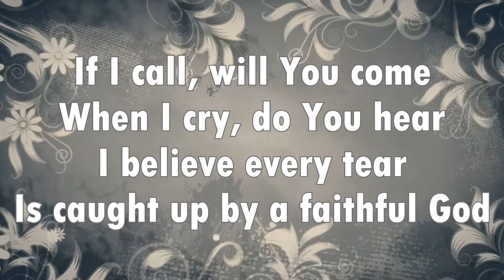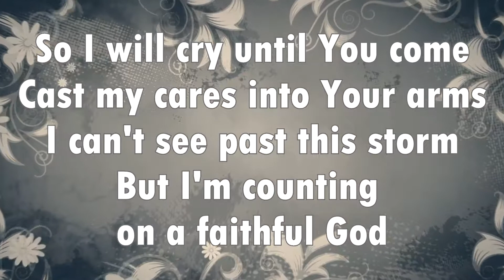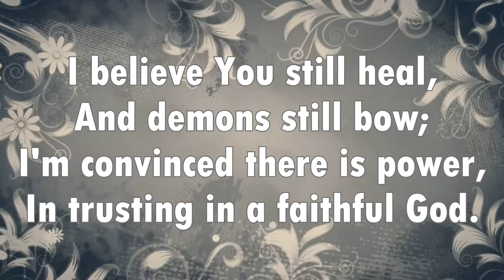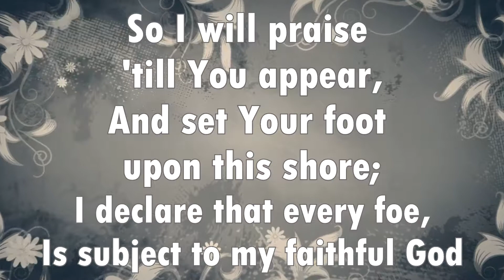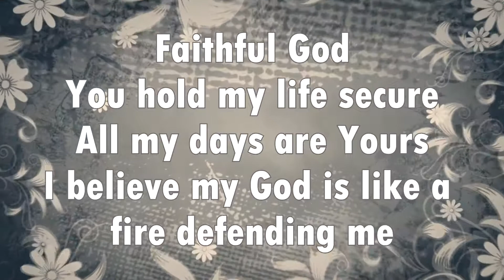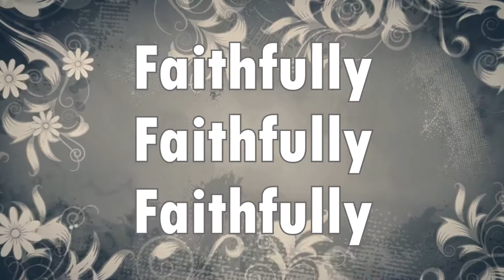Faithful God Galkin Lyric Video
Freedom Baptist Church
7001 German Hill Road